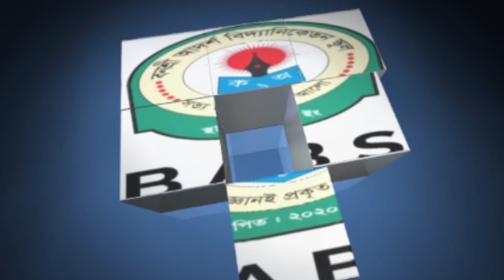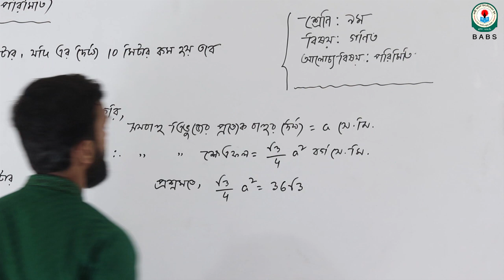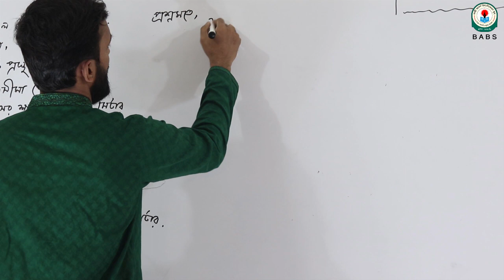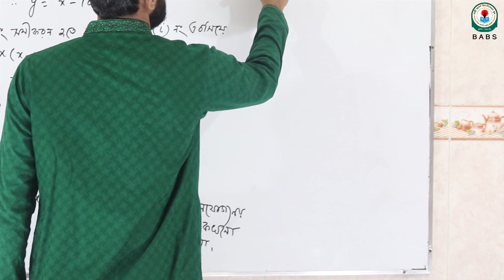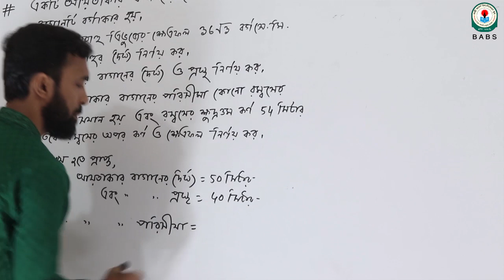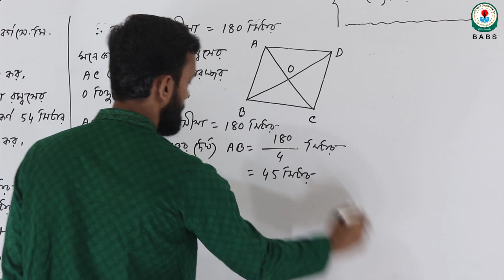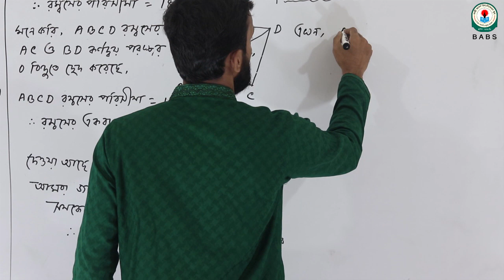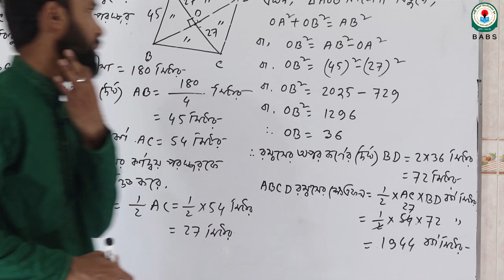শ্রেণিঃ ৯ম, বিষয়ঃ গণিত, আলোচ্য বিষয়ঃ (১৬.১, ১৬.২) পরিমিতি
বিষয় শিক্ষকঃ মাহামুদুর রহমান